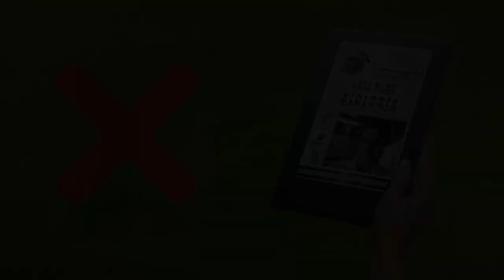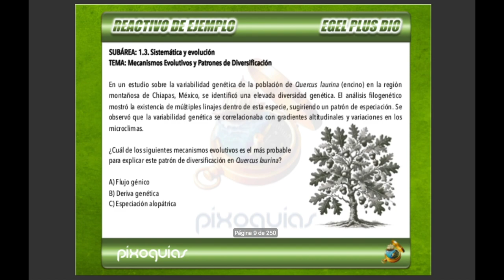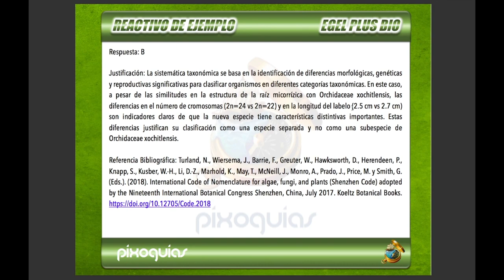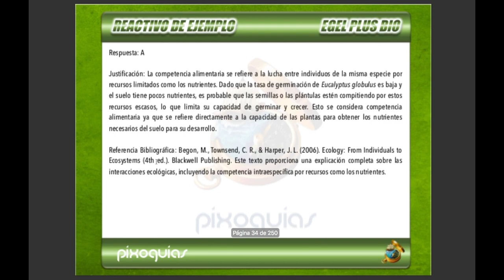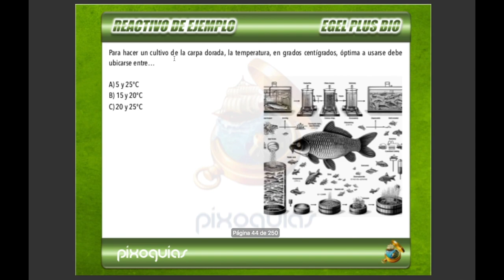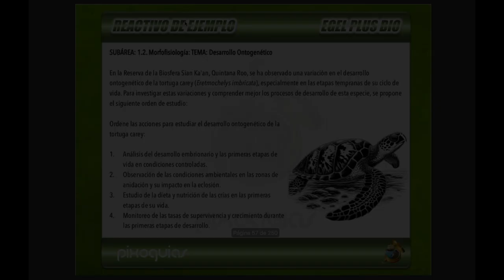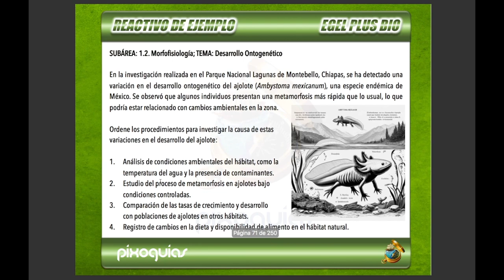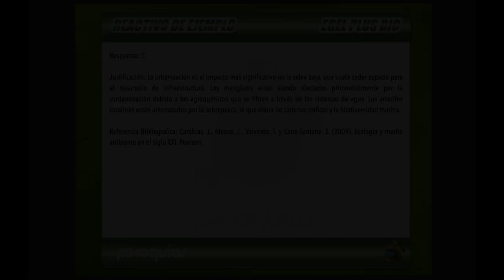GUIA EGEL PLUS BIOLOGIA – ÁREA 1 REACTIVOS SIMULADOR – BIODIVERSIDAD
¡Las guías están actualizadas para el nuevo EGEL PLUS BIOLOGÍA 2024!

*REACTIVOS*

*ÁREA 1. BIODIVERSIDAD*
06:07 – Cuestionamiento Directo
21:22 – Completamiento
35:49 – Ordenamiento
42:22 – Relación de Elementos

✏️ Pasa tu Examen CENEVAL EGEL o EXANI II con la "Técnica del Ajedrez".

La Guía CENEVAL EGEL PLUS Biología (BIO) “BÁSICA” está optimizada para la Sección Disciplinar del examen, contiene el temario resuelto en su totalidad con base en las referencias bibliográficas oficiales y  más de 200 reactivos simulador similares a los que enfrentarás en el examen.

Todos los reactivos contienen su respuesta correcta. Puedes comparar esta versión con:

Versión “DELUXE” de $800 que contiene 400 reactivos.
Versión “ABSOLUTA” de $1200 que contiene más de 1000 reactivos y 20% de ellos explicados.
Versión “SUPREMA” de $1600 que contiene más de 1500 reactivos y 30% de ellos explicados.
Versión “TAXONÓMICA” de $2000 que contiene más de 2000 reactivos y 50% de ellos explicados.
Independientemente de la versión que elijas, te incluimos las guías para la Sección Transversal:
Comprensión Lectora + Redacción Indirecta. Sus reactivos son adicionales a los de la Sección Disciplinar.
Ejemplo: la Versión “TAXONÓMICA” contiene 2000 reactivos de Biología + los de la Sección Transversal.

📕 Los videos cuentan como un muestrario digital.